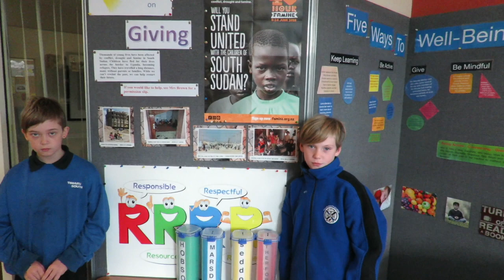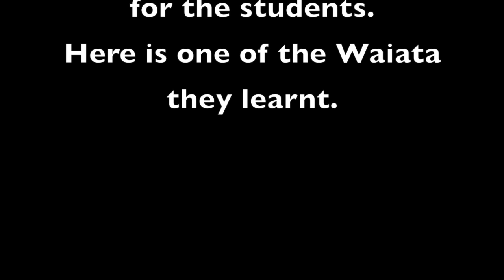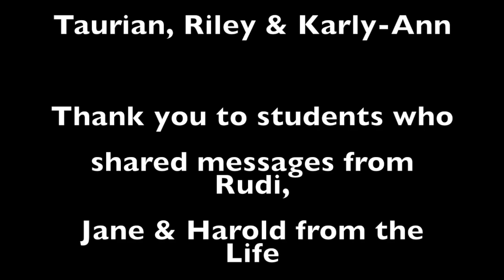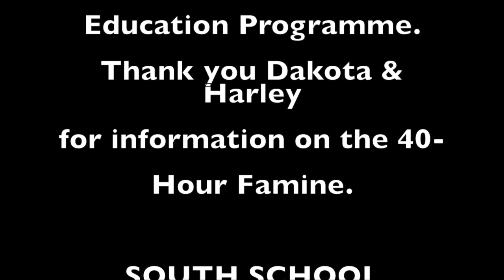TWTW 11th May 2018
This video is about TWTW 11th May 2018